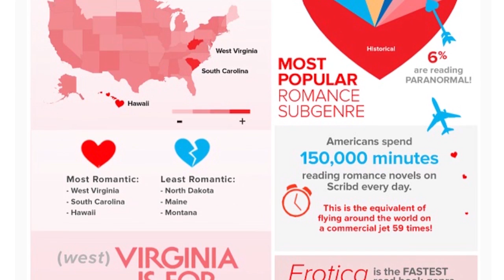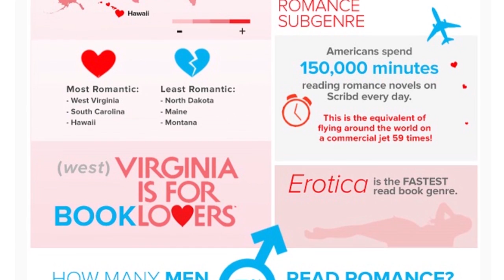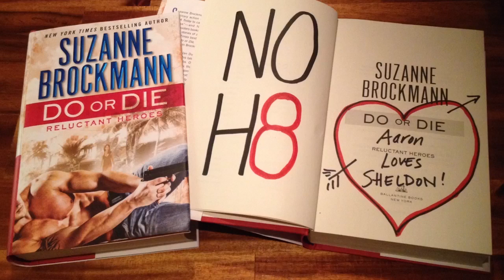Love Between The Covers